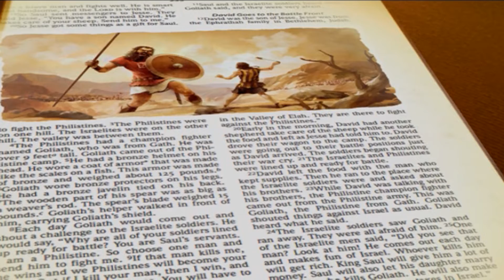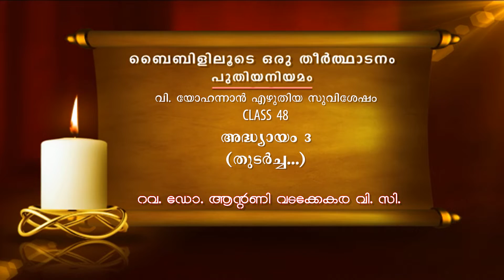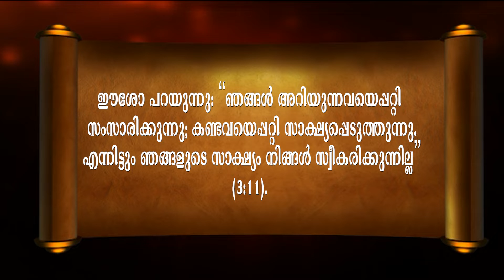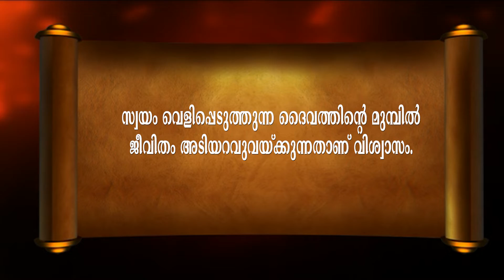Bibililoode Oru Theerthadanam| Epi 1284 |3:യോഹന്നാൻ FR BABU ANTONY VC|ST.JOHN|Bible Study|Goodess Tv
Bibililoode Oru Theerthadanam | Epi 1284 | FR BABU ANTONY VADAKKEKARA VC | വി യോഹന്നാൻ | അദ്ധ്യായം 3 | CLASS 48